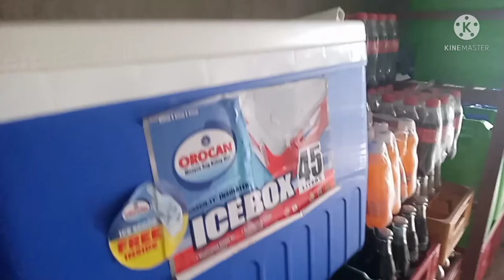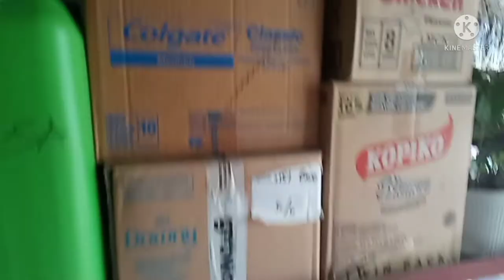Bagong supplier sa ahlgrace store + quick tour sa softdrinks section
Panibagong supplier ulit at quick tour sa softdrinks section medyo dumadami ang laman ng ating tindahan para paraan  na lang sa pag lalagyan.
Salamuchh..